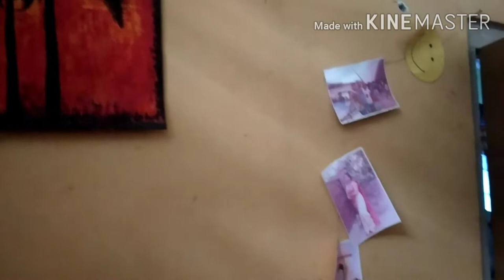First vlog-1//হাতেৰে বনোৱা চাদৰ-মেখেলা//Handmade mekhla-chadar//Assamese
Handmade chadar-mekhla//vlog-1//হাতেৰে বনোৱা চাদৰ-মেখেলা//Assamess